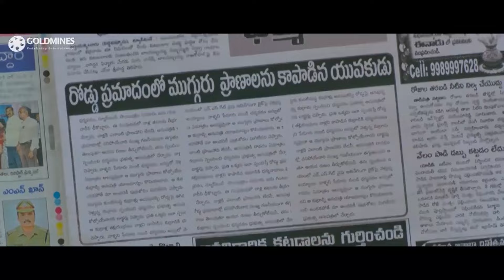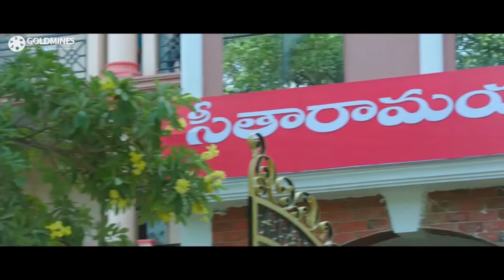सोनारिका भदोरिया ने बेलमकोंडा श्रीनिवास को अंकल बोलकर उसकी इंसल्ट कर दी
Movie - Speedunnodu